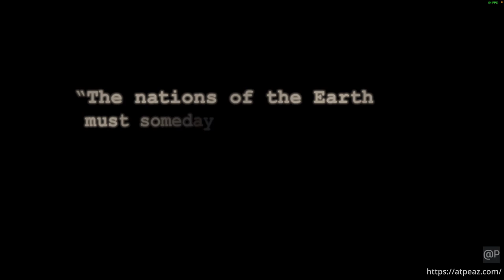The Bureau: XCOM Declassified running on Parallels Desktop 18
Running The Bureau: XCOM Declassified on Parallels Desktop 18
MacBook Pro 15" (2017) with RX 6600 XT eGPU